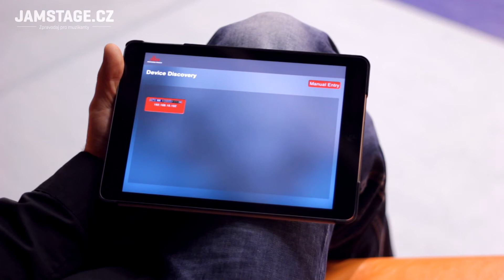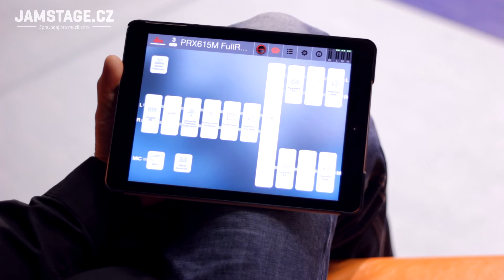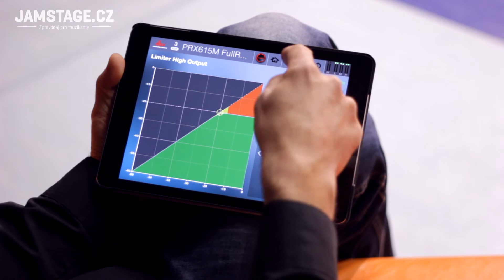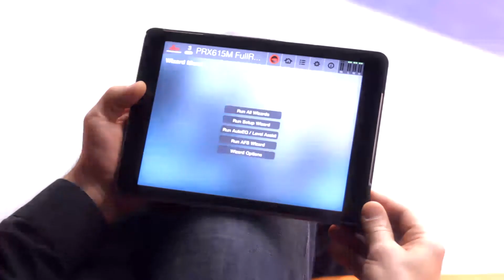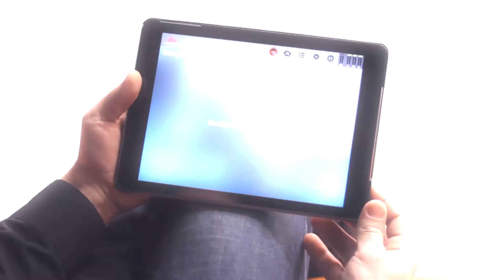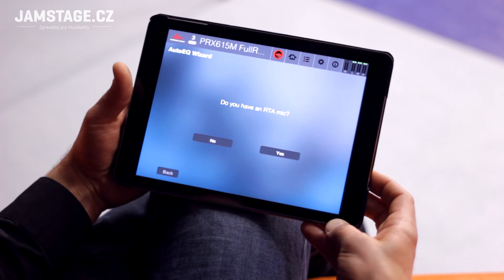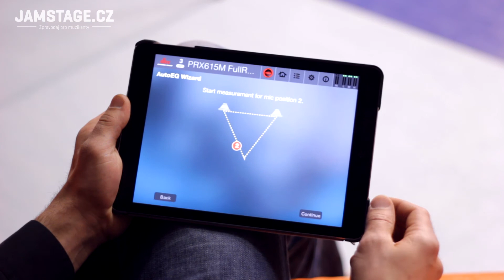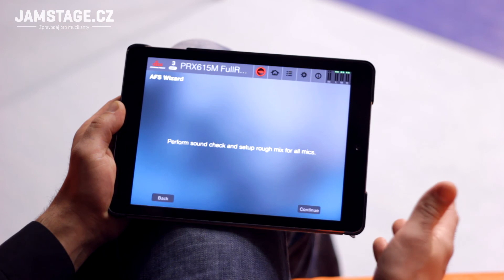DBX Driverack PA2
DBX Driverack PA2 - nástupce původní verze PA, která v minulosti způsobila v odvětví Loudspeaker Management systému velkou revoluci.